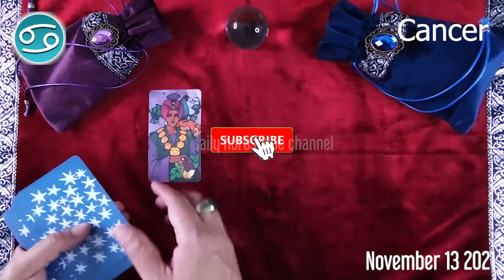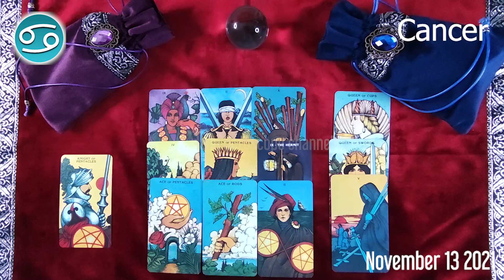CANCER 🔮 ❤️ daily love horoscope - November 13, 2021 🌞 ♋️ 🌞 CANCER LOVE HOROSCOPE ✅ 💫 ⭐️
Cancer Horoscope  November 13, 2021
Cancer today horoscope
Cancer Today Horoscope November 13, 2021
Daily horoscope Cancer 13 November 2021
Horoscope Cancer November 13, 2021